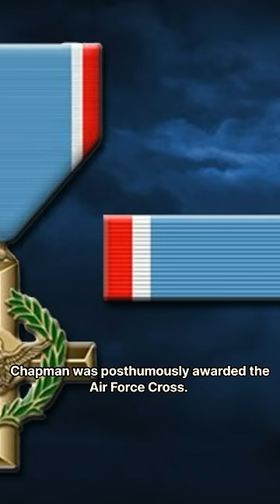Operation Anaconda: The Heroic Actions of Technical Sergeant John Chapman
On March 4, 2002, technical sergeant John Chapman and members of the United States Navy SEALs took part in Operation Anaconda. A Boeing CH-47 Chinook came under enemy fire, causing Navy SEAL Neil C. Roberts to fall. The helicopter landed 4.5 miles (7.2 km) away from where Roberts was killed. Once on the ground, Chapman provided directions to another helicopter to pick them up. He and the team volunteered to rescue Roberts from the enemy stronghold.
Upon returning to recover Roberts, the team came under fire from three directions. Chapman charged forward, killing two enemy soldiers and advancing towards a defensive fighting position from minimal personal cover, and he received multiple wounds. His engagement and destruction of the first enemy position and advancement to the second enabled his team to move to cover and break enemy contact. He is credited with saving the lives of the entire rescue team.
Chapman was posthumously awarded the Air Force Cross. In March 2018, Chapman's family was notified that his Air Force Cross was to be upgraded to the Medal of Honor.

Story from Medal of Honor Citation

Photos from The National Museum of the U.S. Air Force and Wikimedia commons

Some battle scenes are AI-made by MeTuber's imagination